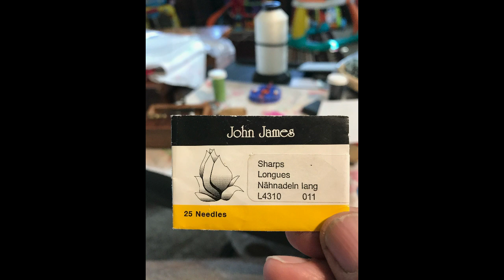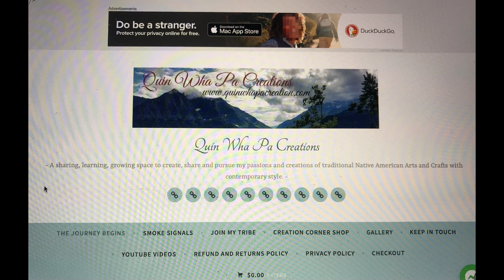Live ZOOM Session Peyote Stitch Edging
This video is a closer view of how I do the peyote stitch edging. Also it shows how to do a Chevron design in the edging. Group members requested a live session for a closer demonstration.